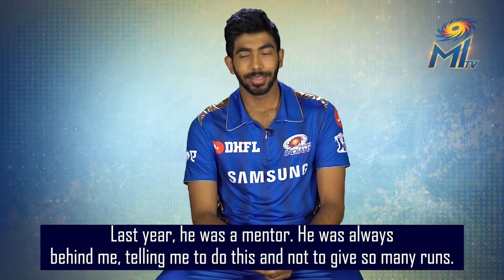Death Bowling Duo - Lasith Malinga & Jasprit Bumrah | Mumbai Indians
Lasith Malinga and Jasprit Bumrah, two of the world's best death over specialist bowlers talk about how it is to bowl in tandem and how they complimenting each other while doing so